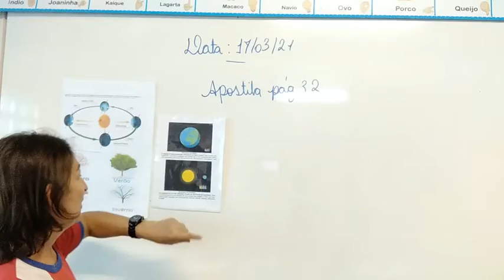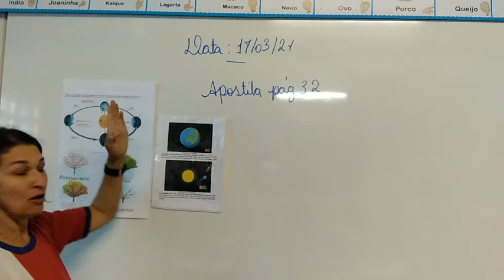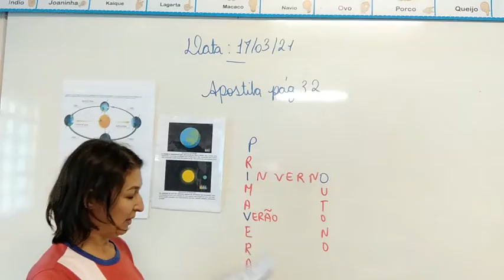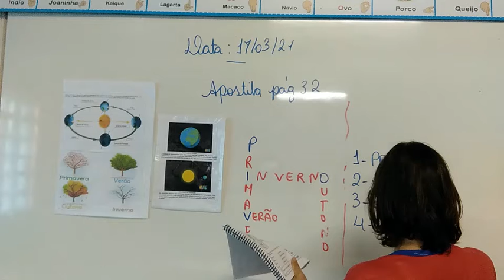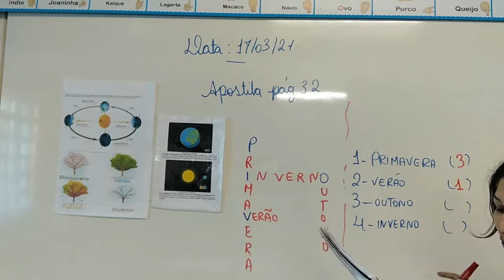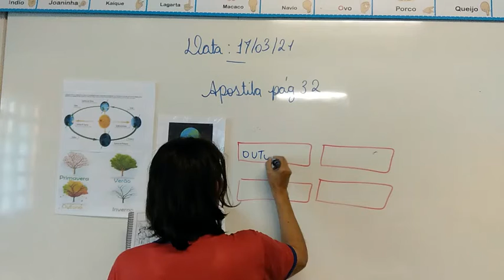2º ano- Geografia 17.03.2021